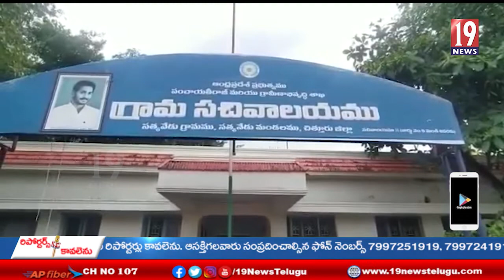సత్యవేడులో సచివాలయాలు అకస్మాత్తుగా తనిఖీ చేసిన ప్రజా ప్రతినిధులు-